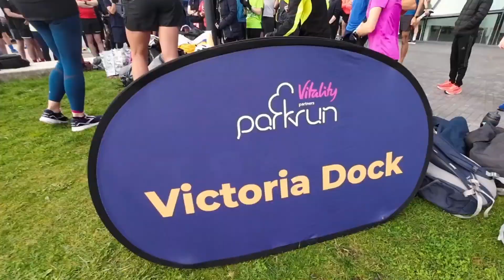London Marathon - 5 Things You Must Do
Being a two time London Marathon finisher, I know a thing about the London Marathon!

These are 5 things you need to do before and during to get the maximum enjoyment from your race experience!